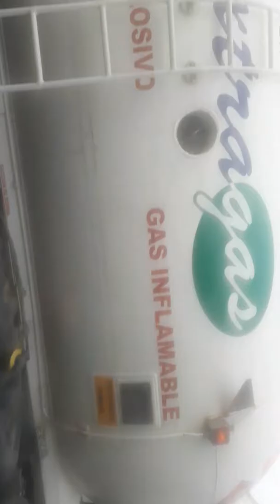tellevoenmimaleta2019-Llegando a Villa Carlos Paz